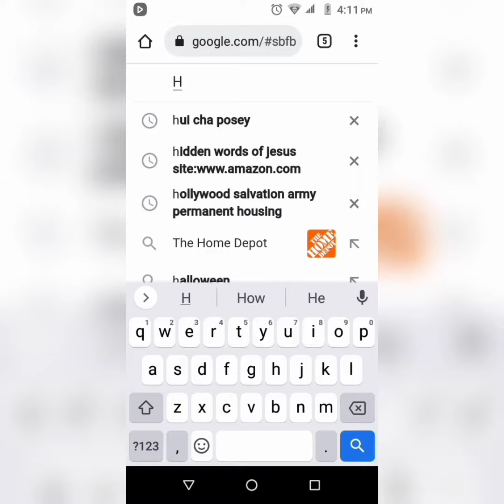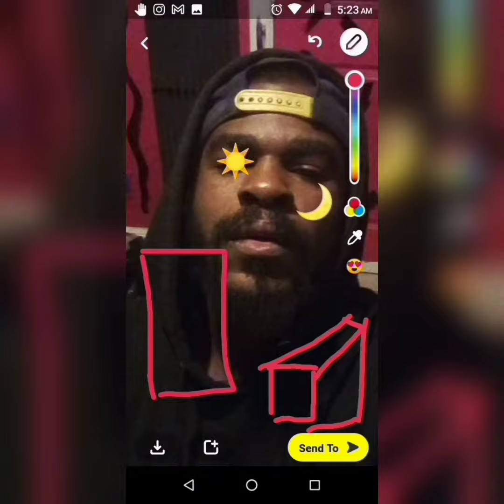Digital Gym Harvest 11/14/2021 Sunday 🌟💧🌙🍎💌💎🏀